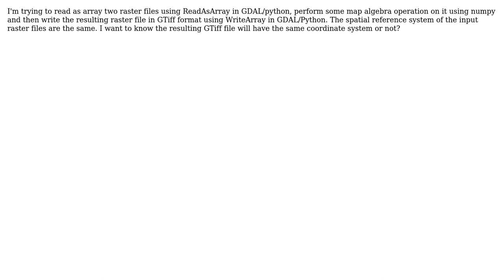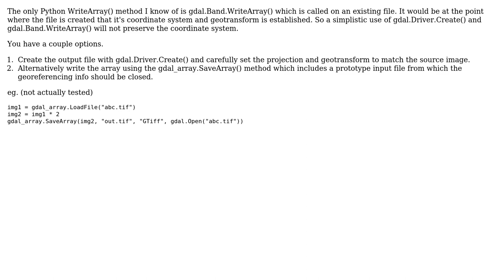keeping the coordinate system of raster files in the resulting raster file after operation with...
GIS: keeping the coordinate system of raster files in the resulting raster file after operation with numpy

With thanks & praise to God, and with thanks to the many people who have made this project possible! | Content (except music & images) licensed under CC BY-SA | Music | Images & others | With thanks to user Frank Warmerdam user f.ashouri and the Stack Exchange Network Trademarks are property of their respective owners. You are responsible for your own actions.